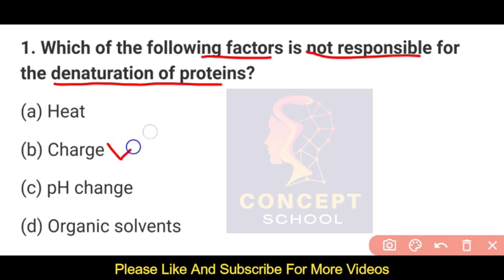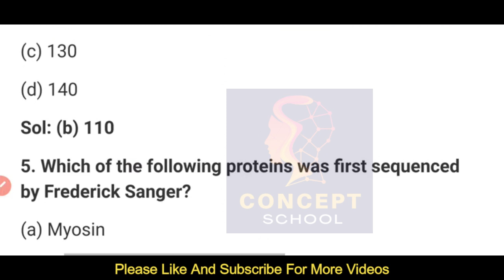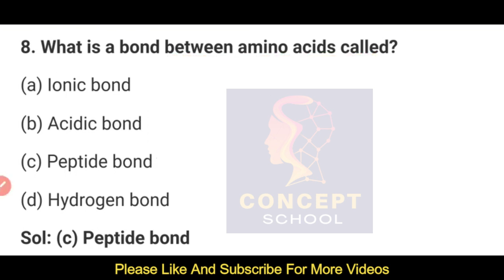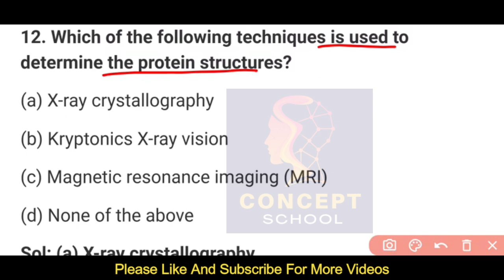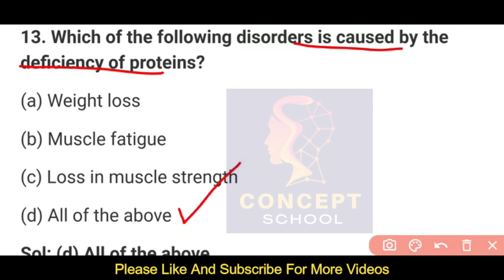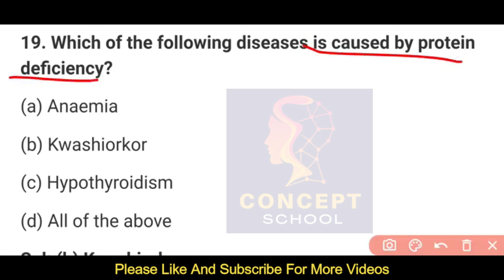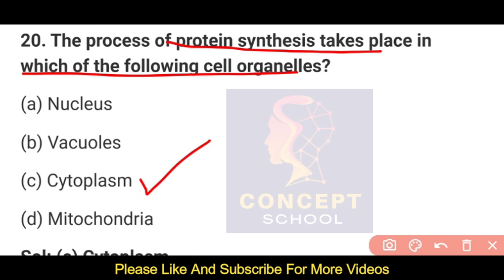Biochemistry MCQ with Answers | For All Competitive Exams 2024 | NEET Preparation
🔬 Dive into the fascinating world of Biochemistry with our comprehensive MCQ (Multiple Choice Questions) series! Whether you're preparing for NEET, pursuing a career as a pharmacist, lab technician, or nurse, or just keen on testing your Biochemistry knowledge, this video is tailored just for you.

🌟 Explore a variety of Biochemistry MCQs with answers, covering essential topics such as proteins, enzymes, and much more. Challenge yourself and enhance your understanding of Biochemistry through our specially crafted questions that are designed to cater to various levels of expertise.

👩‍🔬 Looking for Biochemistry MCQs for NEET preparation? We've got you covered! Our questions are meticulously curated to align with NEET standards, ensuring you're well-equipped for success.

💊 Pharmacists, lab technicians, and healthcare professionals will find valuable insights in our Biochemistry MCQs tailored for your specific field. Stay sharp and stay ahead in your career with our focused content.

📚 Whether you're a student, professional, or Biochemistry enthusiast, this video provides a valuable resource for honing your knowledge. From the basics to advanced concepts, we've got the spectrum covered.

👨‍🏫 Join us on this educational journey, answering Biochemistry MCQs that are both engaging and informative. Test your grasp of Biochemistry concepts and gain confidence in your understanding of this vital field.

🔗 Don't miss out on the opportunity to strengthen your Biochemistry foundation! Hit play now and immerse yourself in the world of Biochemistry MCQs with answers. Let's unravel the mysteries of Biochemistry together! 🔍🧪